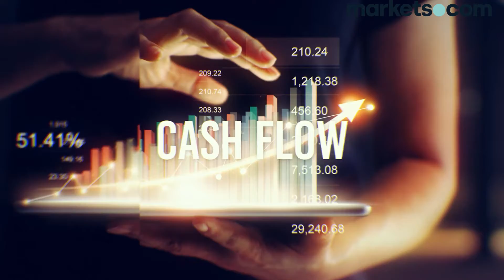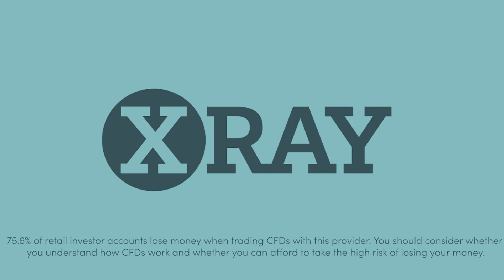Master the Markets - Why markets will continue to be supported in 2021?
Trading Mastery Senior Trader Andrew Barnett discusses why markets will continue to be supported in 2021.

75.6% of retail investor accounts lose money when trading CFDs with this provider. You should consider whether you understand how CFDs work and whether you can afford to take the high risk of losing your money. This information is for general informative purposes only and should not be construed as financial advice. Past performance is not an indicator of future results.